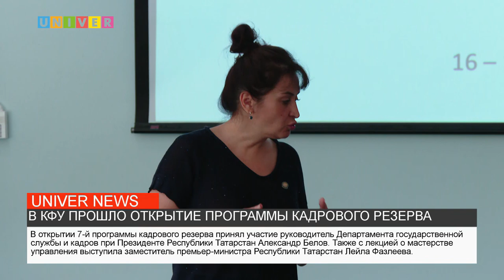В КФУ ПРОШЛО ОТКРЫТИЕ ПРОГРАММЫ КАДРОВОГО РЕЗЕРВА